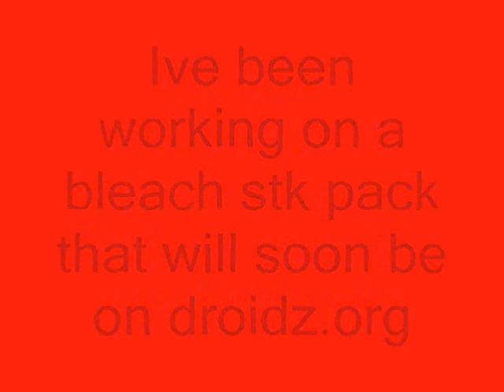Bleach pack Bankais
go 2 my chanel 4 link!